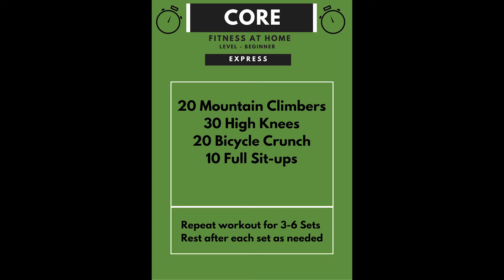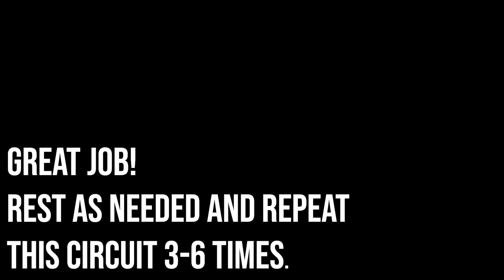Express Core Workout for Beginners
Only have a few minutes to workout today? This quick and simple core workout will be worth it!